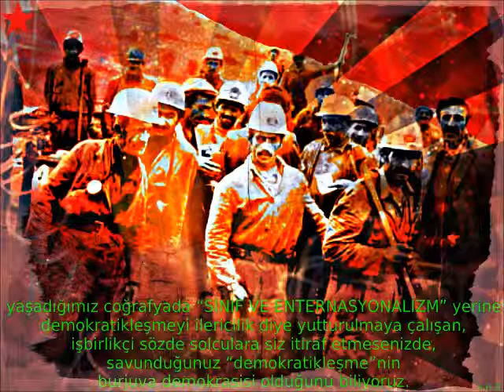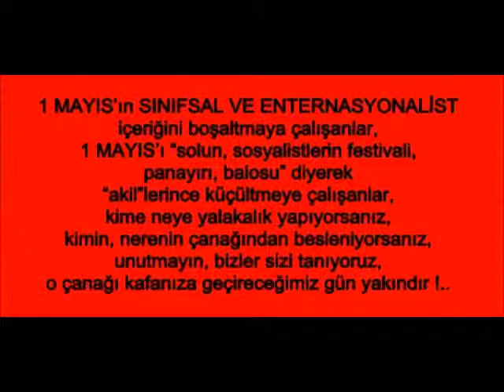16-afişler-aforizmalar-19.04.2013-DDR Anthem Auferstanden Aus Ruinen Lyrics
16-afişler-aforizmalar-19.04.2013-DDR Anthem   Auferstanden Aus Ruinen Lyrics